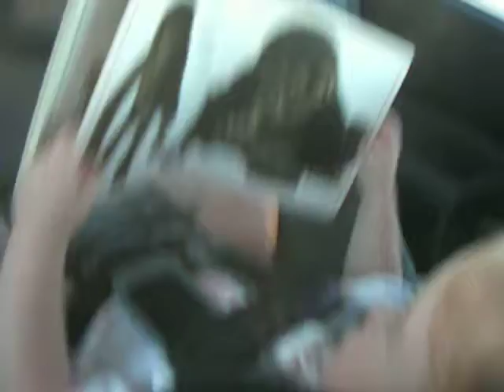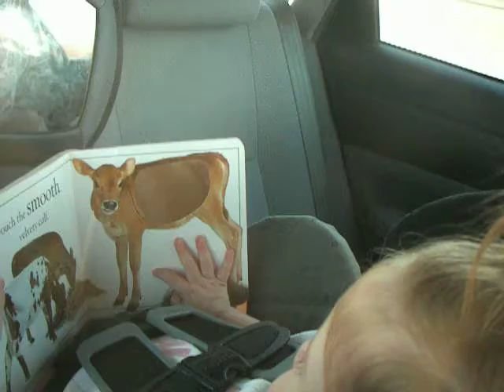Daisy does her homework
Daisy loves books and can't get enough of them, even in the car!  But she's not yet past the point of wanting to eat them, either.